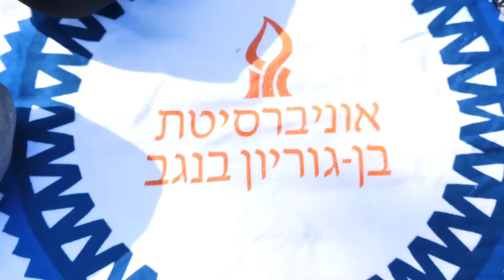ללמוד באוניברסיטת בן-גוריון בנגב זה...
רוצה גם?